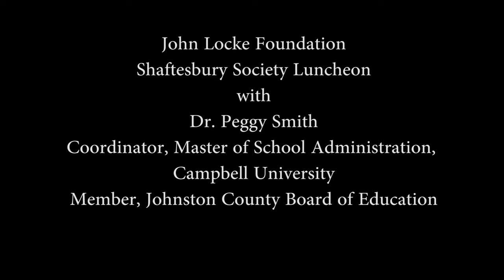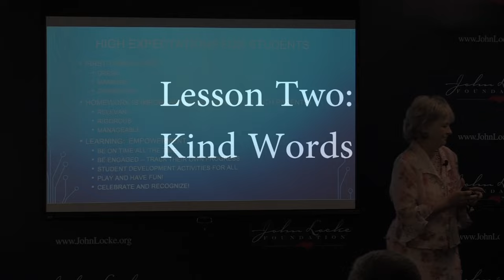Peggy Smith presents two metaphors on education